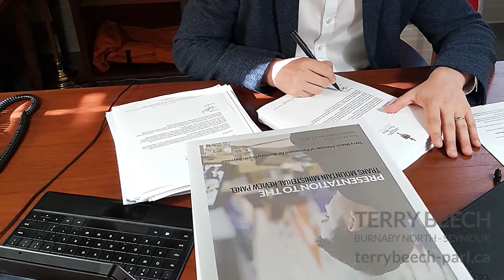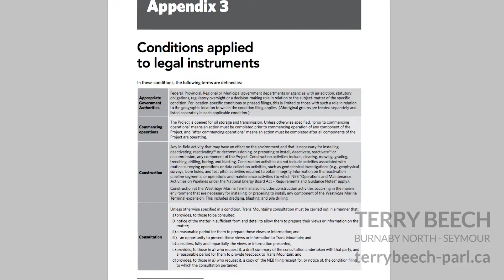Statement from MP Terry Beech on TMX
Statement from MP Terry Beech on Trans Mountain Expansion. “It is my goal to develop a strong relationship with our community based on trust. It is my opinion that Members of Parliament who can develop these kinds of relationships in their community have the ability to be among the most effective community advocates within the House of Commons. In that vein, I thought it was important to share with the community the work that we’ve being doing with regards to the Trans Mountain project.”